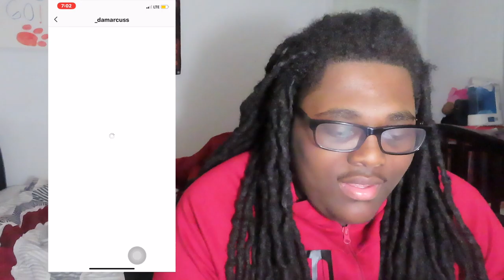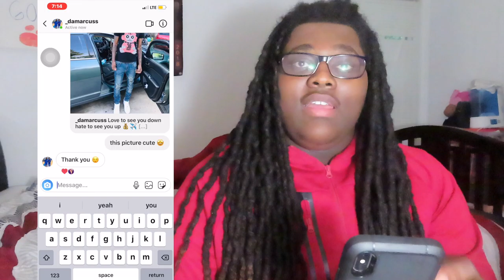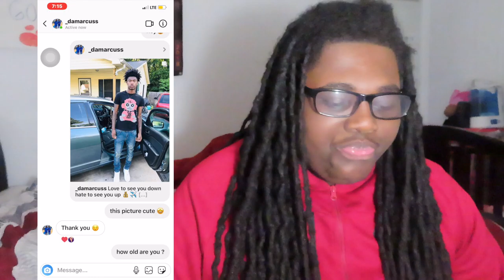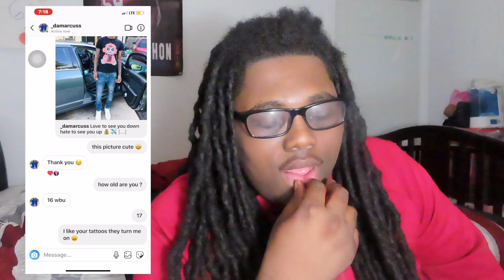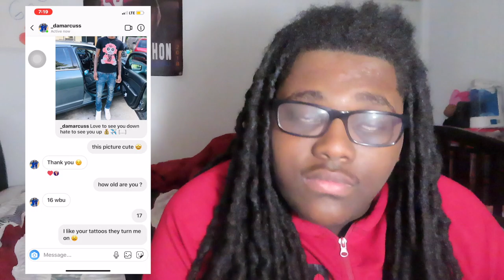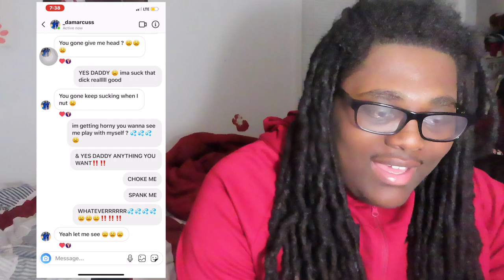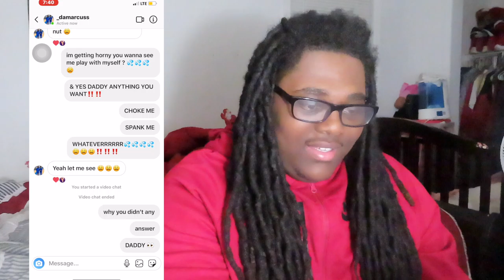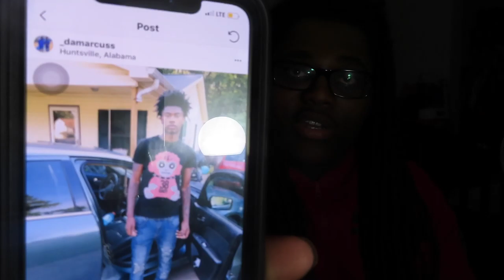CATFISHING MY 16YR OLD BROTHER!! (GOT FREAKY)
CATFISHING MY 16YR BROTHER!! (GOT FREAKY)

SC:lilwon.baeby14
FOLLOW DAME ON HER IG
*ABOUT ME*
I am 19yrs old, I graduated from High School & I have 2 kids. A little girl that is 3 her name is Aaliyah, & my son is 11months right now & his name is Hi’Keem.